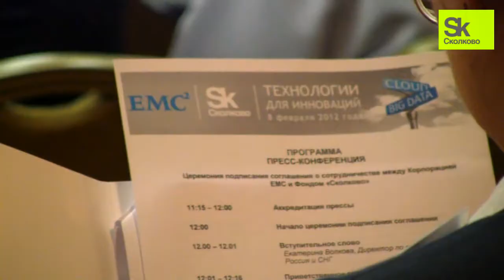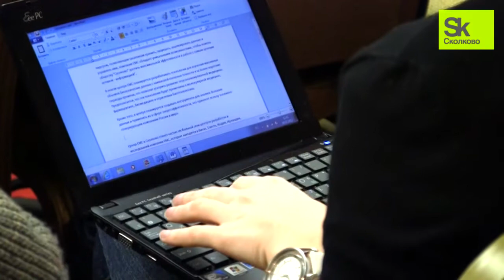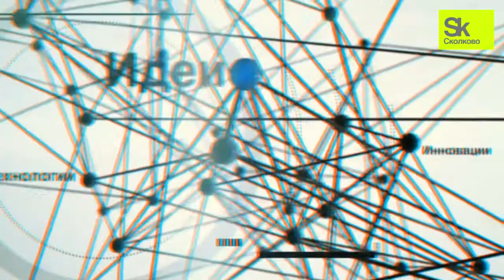Сколково и EMC подписали договор о сотрудничестве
Число зарубежных компаний, открывающих свои исследовательские центры в «Сколково», продолжает увеличиваться.  В среду об открытии Центра исследований и разработок в иннограде объявил один из ведущих мировых разработчиков и поставщиков технологий и решений для информационных инфраструктур -- корпорация EMC. R&D-центр EMC в России займется разработкой решений для облачных вычислений и аналитикой больших данных для задач в области биоинформатики и энергоэффективности.